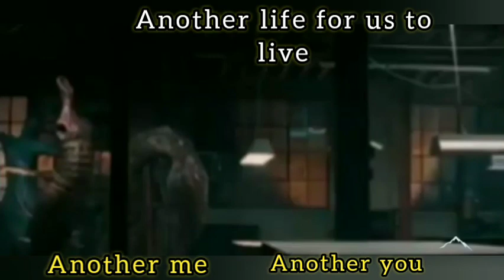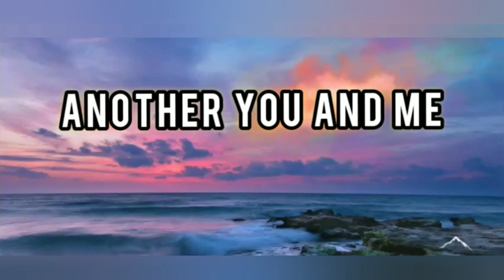Another You Another Me(lyrics)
countrySong Brady Seals